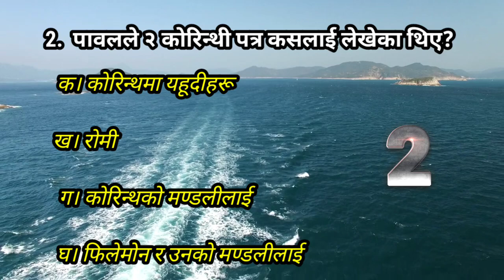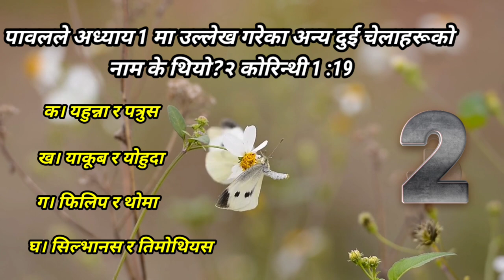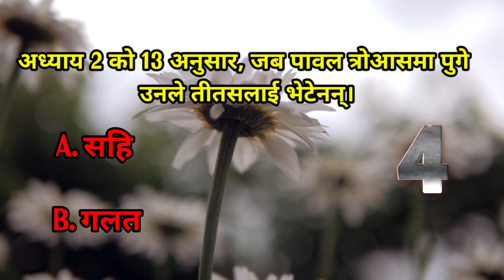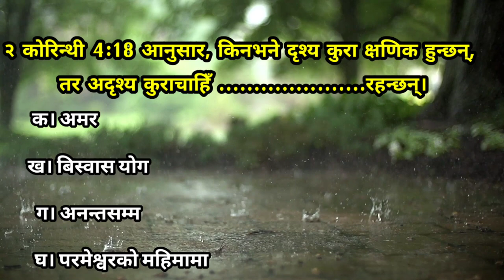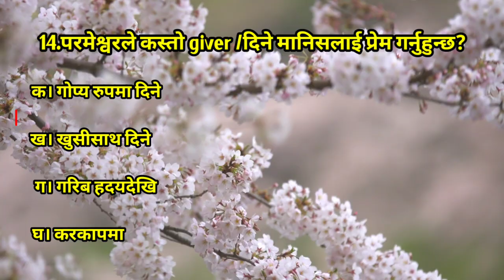2 Corinthians | Nepali Bible Quiz | 2 कोरिन्थ 📚☝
This is a Nepali Christian Video, in this video talks about Nepali Bible Quiz. It will helpful for  Nepali Christian people. It is also benefit for General knowledge. From the book of 2 Corinthians

Bible quiz 2 Corinthians
Bible Quiz
nepali bible
Quiz
bible study
bible study moments
 bible questions
bible knowledge
verse of the day
devotional